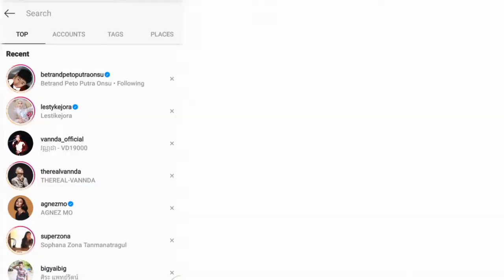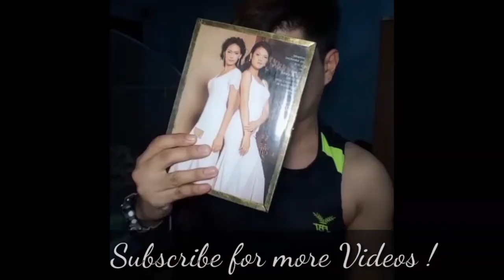[REACTION] MISS GRAND INDONESIA 2020 🇮🇩